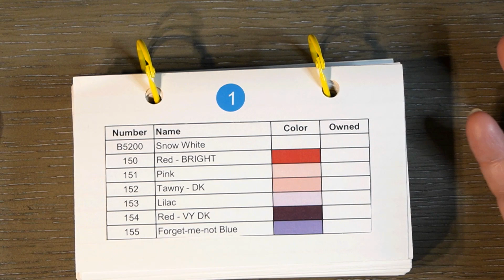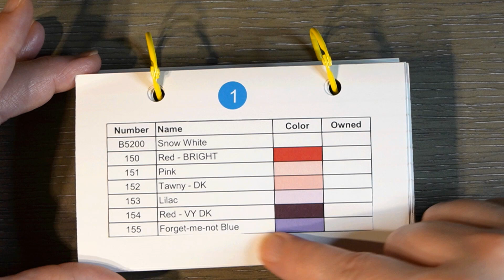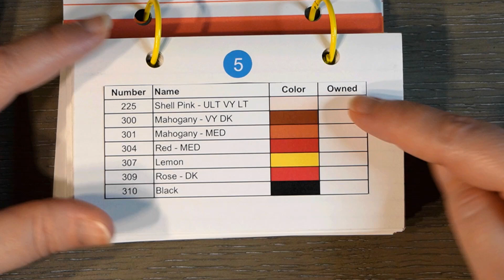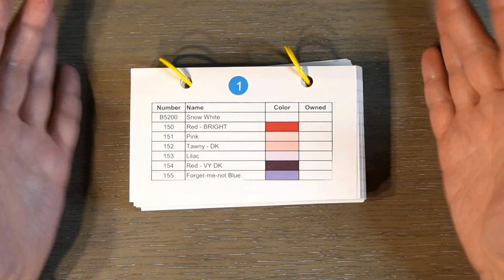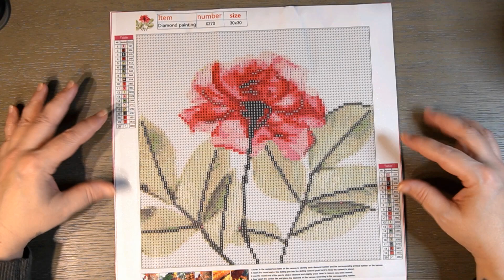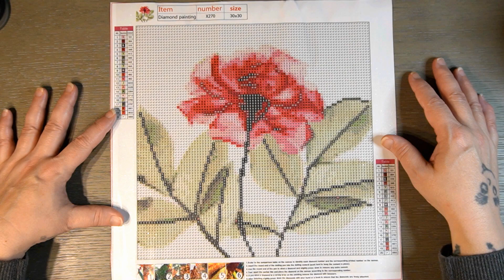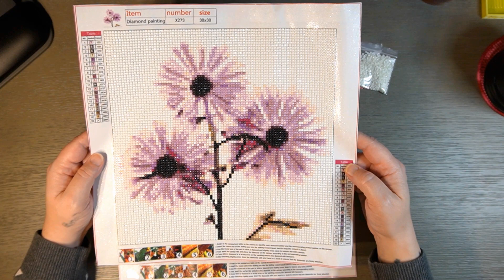Kitting Up Spring 3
Join me for the kitting up of the third painting from this spring 4 pack from Amazon.